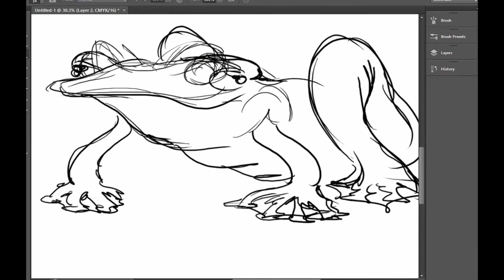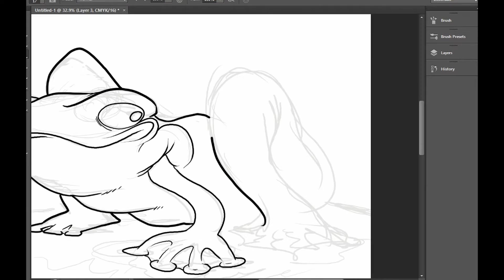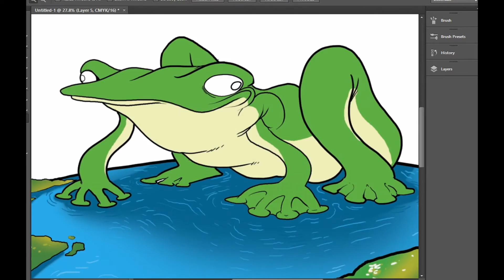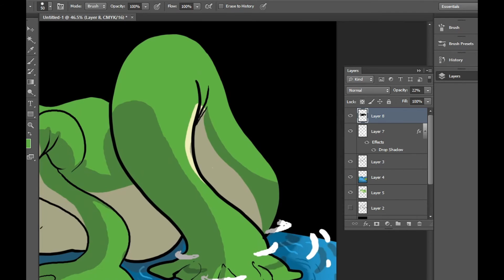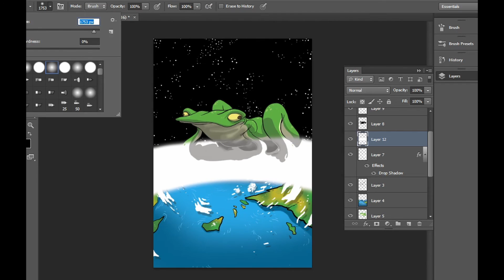Supreme featuring Roosevelt Collier - JMB4 Drawing Video - Art by Yhali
"Supreme" featuring Roosevelt Collier by the Joe Marcinek Band off the album JMB4.

Collaboration with artist YHALI ILAN. He made 8 different pieces to go with each song off the album!

Supreme song details:

Tony Hall - Bass
Nikki Glaspie - Drums
Shaun Martin - Piano, Organ, Keyboards
Joe Marcinek - Guitar (Composer)

Recorded at Full Sail University (Studio A, Audio Temple)